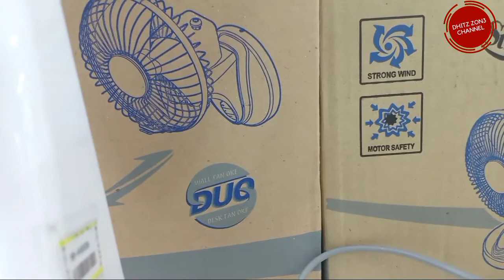🔴 Memilih Kipas angin yang bagus dan awet || 4 kipas angin duduk ⁉️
video berisi tips memilih kipas angin yang bagus dan awet || 4 kipas angin duduk

simak ya guys rekomended banget nih.